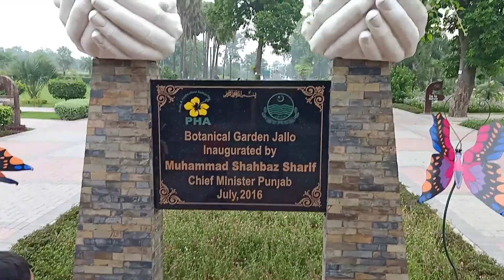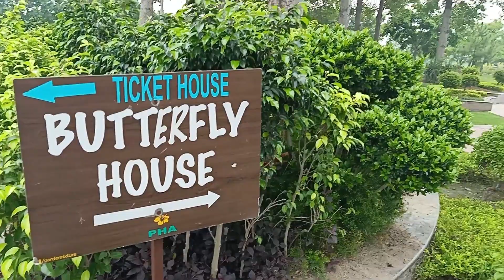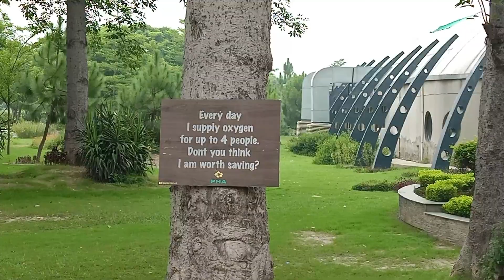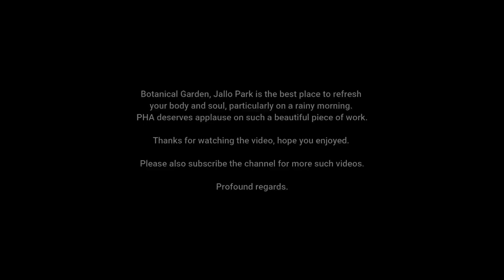Exploring the Enchanting Butterfly House at Botanical Garden Jallo, Lahore 🇵🇰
Join us on a captivating journey through the Butterfly House at the breathtaking Botanical Garden Jallo in Lahore, Pakistan. Immerse yourself in the colorful world of butterflies as we discover various species fluttering amidst lush greenery. From rare and exotic specimens to local favorites, this enchanting sanctuary is a must-visit for nature enthusiasts and butterfly lovers alike. Get ready to be mesmerized by the vibrant beauty and serene atmosphere of this hidden gem!